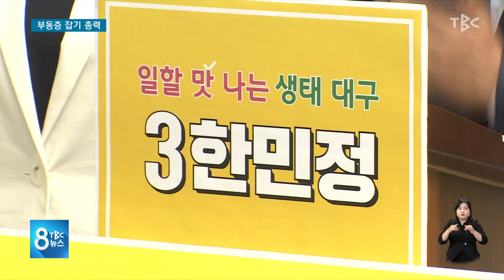부동층 잡기 총력 220530 [TBC-띠비띠]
막판 부동층 공략 총력